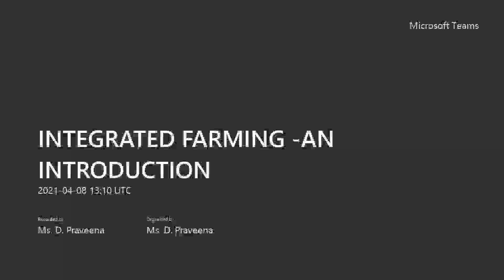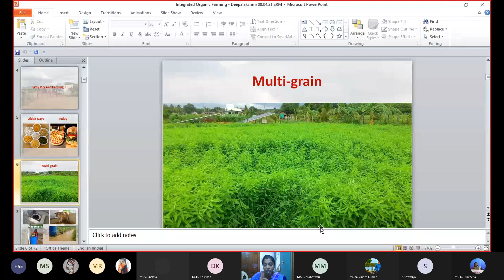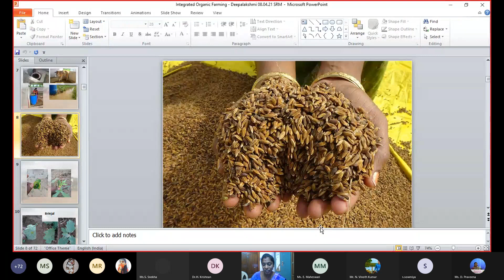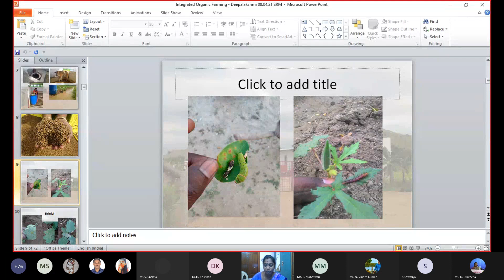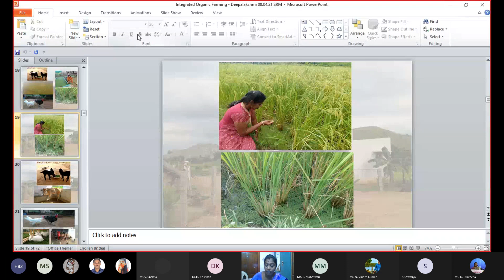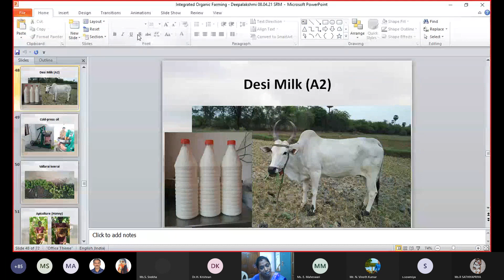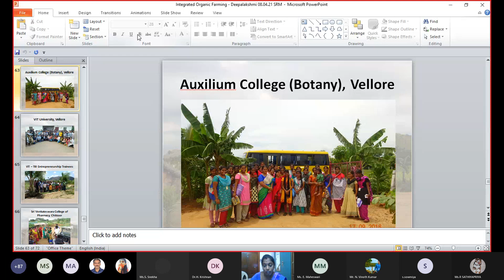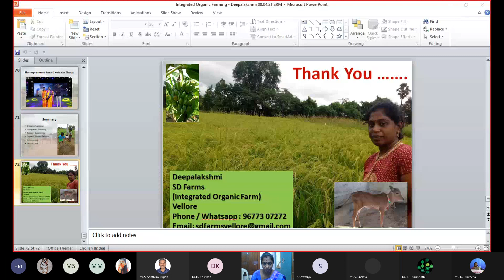SRM VEC - INTEGRATED FARMING - AN INTRODUCTION